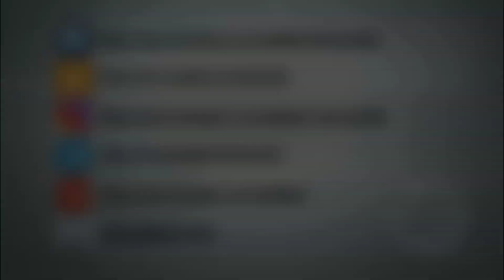110-Дарс. Ҳавозиндан вакиллар келиши/Адий ибн Ҳотимнинг Исломи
👤 Абу Ҳанифаҳ
📖 110-Дарс
🔹Ҳавозиндан вакиллар келиши
🔹Адий ибн Ҳотимнинг Исломи